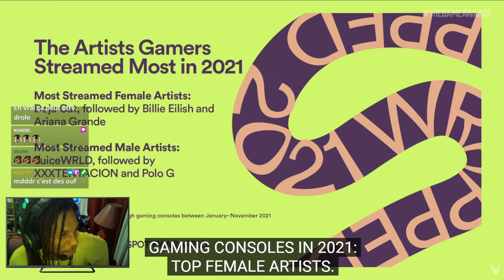😂 Rares images de SuzuKube s'enjaillant sur la musique de DokeV...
EVERYBODY CHIKIN CHIKIN TONIIIIGHT